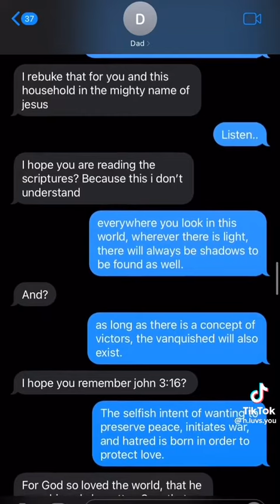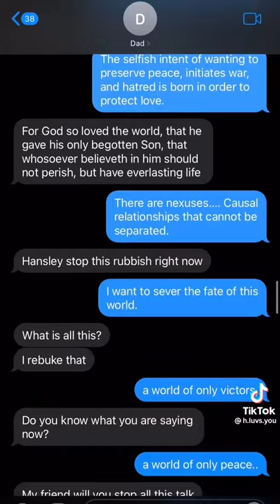Madara’s speech prank on dad gone wrong 😂